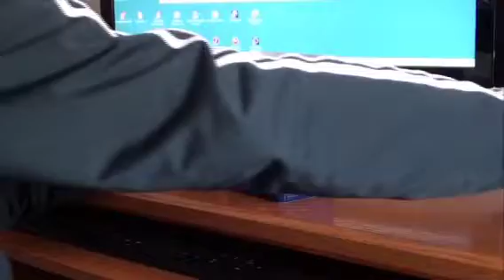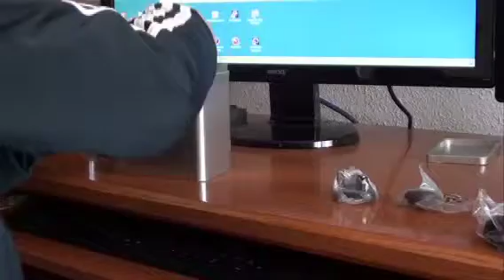Cámara Ion Air Pro Wifi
Primer contacto con la cámara Ion Air Pro Wifi